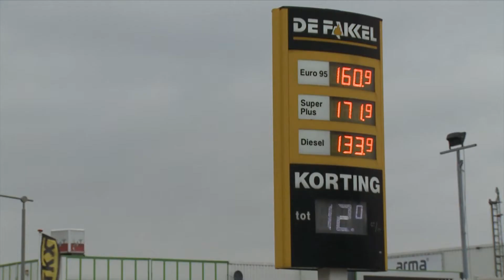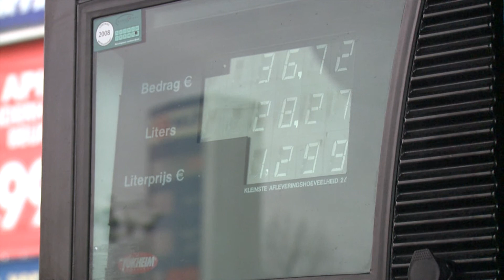Automobilisten zoeken goedkoopste tankstation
De brandstofprijzen rijzen de pan uit door alle onrust in het Midden-Oosten. Automobilisten doen hun best de goedkoopste tank brandstof te scoren.